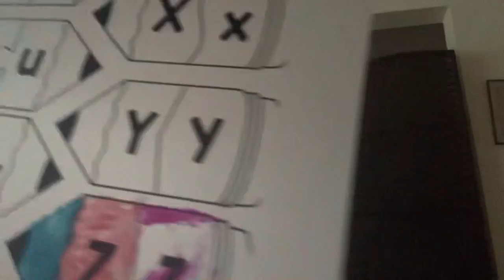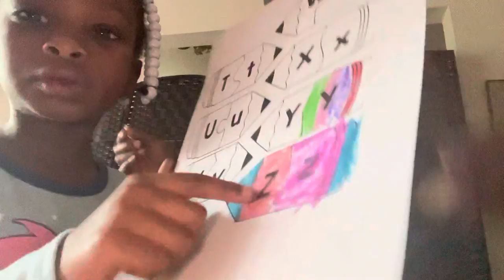DITL FOLDING BATH TOWELS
I’m folding my wash cloths and towels. After work, I got straight to it.